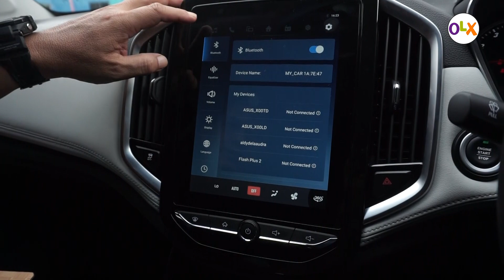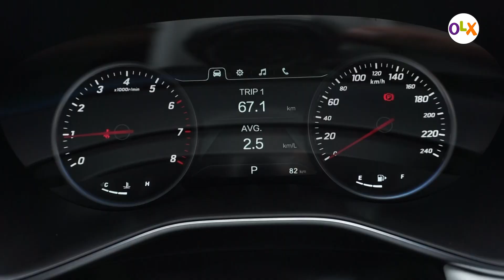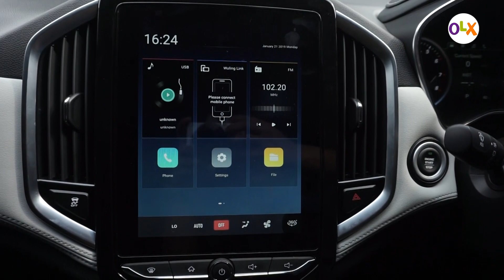First Impression Wuling Almaz 2019 | OLX Indonesia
Wuling Motors Indonesia akhirnya memperkenalkan produk pertamanya di segmen Sport Utility Vehicle (SUV) untuk pasar Indonesia. Awal hadir di pameran GIIAS 2018, mobil 5-seater ini masih tanpa nama, cuma disebut Wuling SUV saja.

Aspek smart Wuling Almaz bisa dilihat dari aplikasi head unit ukuran 10,4″ yang punya berbagai fitur unggulan. Sementara aspek hi-tech terimplikasi dengan mesin turbo berkapasitas 1.5 liter, 4 silinder dengan torsi mencapai 250 Nm di 1600 – 3600 rpm.